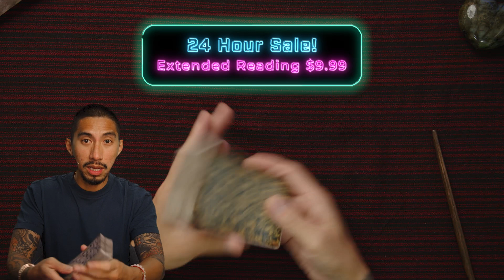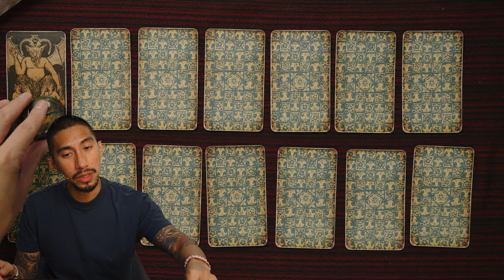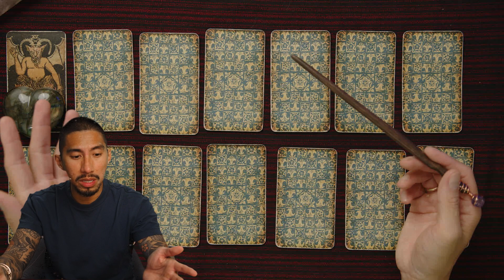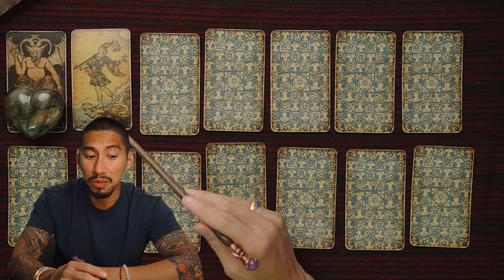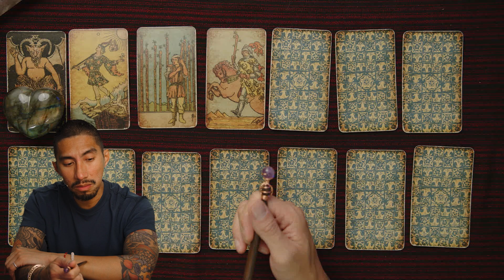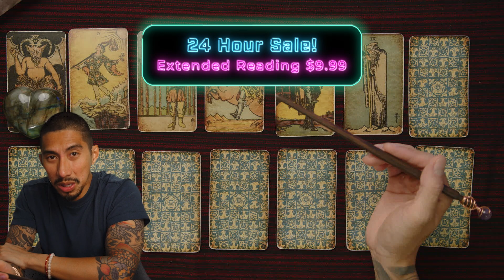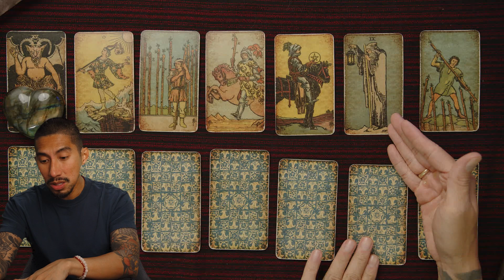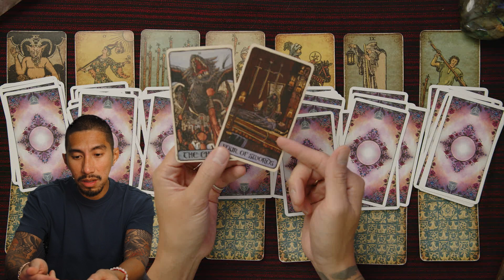Capricorn ♑️ THIS is the reason they keep dragging this along.. 🧐August Tarot Reading